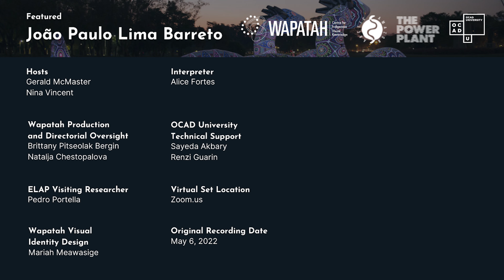Arctic/Networks of Global Indigeneity Workshop on Traditional Knowledge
Wapatah Centre for Indigenous Visual Knowledge is excited to present a very special Knowledge Exchange Workshop on Traditional Knowledge as part of the Arctic/Amazon project and in support for the upcoming publication, Arctic/Amazon: Networks of Global Indigeneity. This event, featuring João Paulo Barreto and co-authors Gerald McMaster and Nina Vincent, is part of a virtual Knowledge Exchange Workshop series where we engage with Indigenous artists, scholars, and activists from around the world.

Wednesday, May 18th at 1:00PM (EDT)

In this video: Co-authors Dr. Gerald McMaster and Dr. Nina Vincent will be joined in conversation by contributing author João Paulo Barreto to discuss the long lasting impact of his work on Indigenous methodologies as a way to bring on a paradigmatic shift in social anthropology research at the Federal University of Amazonas in Brazil (UFAM). This workshop also offers an insight into João Paulo Barreto’s approach to the Yepa Mashã philosophy, the intimate connection of healing practices and ancestral knowledge, and the application of Indigenous medicine at the Centro de Medicina Indígena da Amazônia and beyond.

00:00:00 Welcome
00:01:15 Supporters
00:02:11 Welcome, João Paulo Barreto
00:04:57 Formal Education and Self Reflection
00:18:41 Philosophy at University of Amazonas State (UFAM): Indigenous Knowledge
00:23:01 Law at UFAM: Indigenous Rights vs Environmental Rights
00:24:28 Turning to Anthropology: An Indigenous Look on Science
00:38:06 Transfer of Knowledge and the Mistranslation of Language
01:04:01 The Perception of Culture
01:13:54 The Recognition of Indigenous Knowledge in Education
01:40:06 Indigenous Resilience: The Legacy of Jaider Esbell (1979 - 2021)
01:55:22 Closing Remarks and Acknowledgements

Gerald McMaster, O.C., is a curator, artist, and author, and is currently professor and Tier 1 Canada Research Chair of Indigenous Visual Culture and Curatorial Practice at OCAD University where he leads a team of researchers at the Wapatah: Centre for Indigenous Visual Knowledge.

Nina Vincent is a Brazilian anthropologist, researcher, professor, independent curator and currently works at the National Institute of Historical and Artistic Heritage (IPHAN), where she works close to communities to preserve intangible heritage and Brazilian popular/traditional culture.

João Paulo Barreto is an Indigenous activist of the Tukano people, professor at the Federal University of Amazonas (UFAM), and a leading voice in Brazil and the Amazon. In 2017, he co-founded the Center for Indigenous Medicine in the Amazon (Centro de Medicina Indígena da Amazônia), a clinic that focuses on the needs of Indigenous people by incorporating ceremony and plant-based treatments as a part of healing.

Translation/Facilitation
Alice Fortes

“Arctic/Amazon Knowledge Exchange Workshop on Traditional Knowledge Featuring João Paulo Barreto'' is one of four free and open to the public virtual events hosted by Wapatah Centre and in collaboration with the Power Plant Contemporary Art Gallery.

This virtual event series is hosted with the generous support from SSHRC Connections Grant, The Appleton Foundation, Michael Audain, Nancy McCain and Bill Morneau, Kiki and Ian Delaney, Michelle Koerner, Jamie Cameron and Chris Brett, and in collaboration with the Power Plant Contemporary Art Gallery as part of Wapatah’s Global Indigeneity Initiative led by Brittany Pitseolak Bergin and Natalja Chestopalova.

Image Source
34TH BIENAL DE SÃO PAULO. Vista da instalação [View of the Installation] "Entidades" (2021), de [by] Jaider Esbell, na [at the] 34ª Bienal de São Paulo. © Levi Fanan /Fundação Bienal de São Paulo.